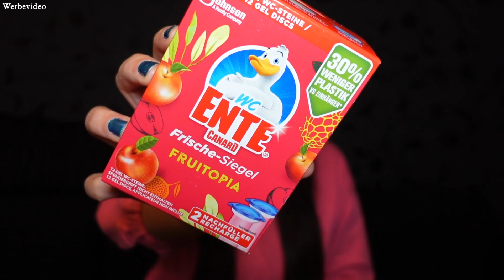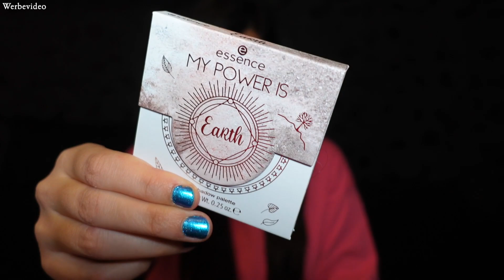DM SHOPPING & HAUL | JANUAR 2021 I HAUSHALT | BEAUTY | TREND IT UP LIMITED EDITION | VLOG #68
Hallo ihr Lieben, das neue Jahr #2021 muss genüsslich eingeleitet werden und was eignet sich da besser als ein dmHaul? Von Beauty über Haushalt bis hin zu Food ist alles dabei.

Hey Hey 😊
ich bin Laura und 26 Jahre alt. Auf meinem Kanal findet ihr allerhand Einblicke in mein Leben mit meinem Freund Nils und unseren Mopsmädchen Emma, Faye und Lotta; außerdem Videos zu den Themen Lifestyle, Reisen und Essen.
Viel Spaß 💕

Unsere Kameras:
Sony ZV-1
Panasonic Lumix G70